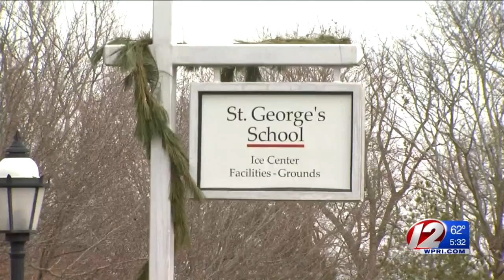Episcopal Priest Accused of Molesting Children From Priesthood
Reverend Howard White was accused of abuse at St. George's School in Middletown as well as three other states.